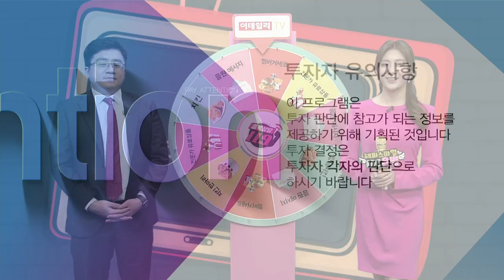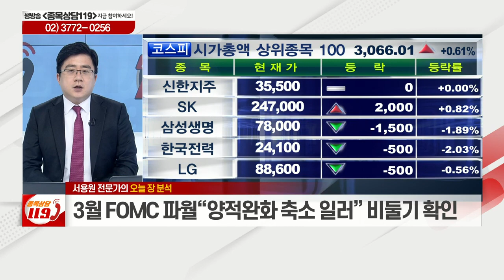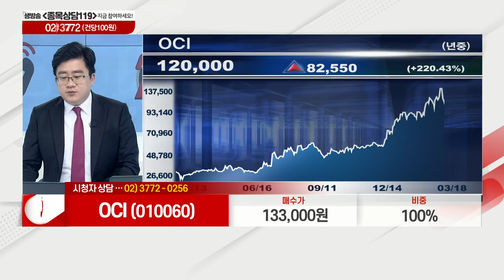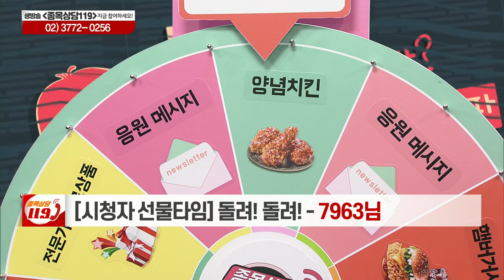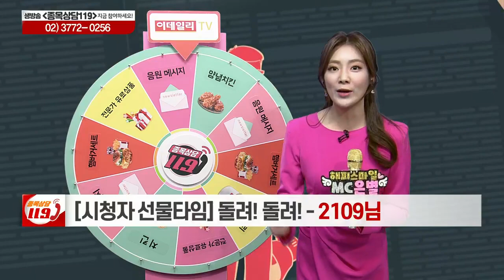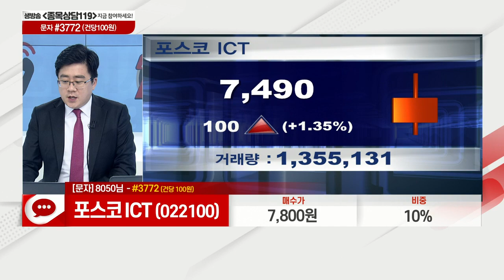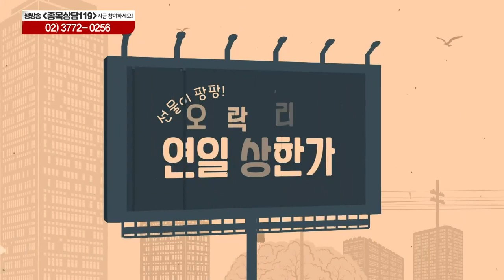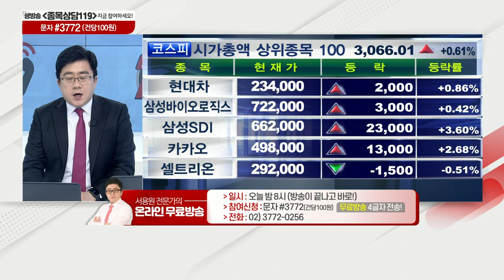OCI, 현대로템, 인텔리안테크, 코스모신소재, 포스코ICT, 서플러스글로벌, 알체라, 호텔신라_이데일리ON 서용원_종목상담 119 2부 (20210318)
# 종목 상담: OCI(010060), 현대로템(064350). 인텔리안테크(189300), 코스모신소재(005070), 포스코ICT(022100), 서플러스글로벌(140070)
# 서용원의 관심주 리뷰: 호텔신라(008770)
# 서용원의 관심주: 알체라(347860)